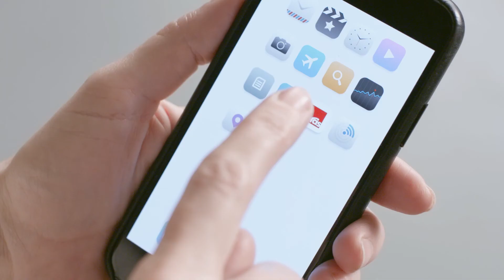Oras - для лучшего качества жизни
Наша продукция не выходит из моды, ни по форме, ни по функциональности, и разработана так, чтобы подходить вам всегда, как бы не повернулась ваша жизнь.

Она разработана для того, чтобы пользоваться ванной комнатой 2500 раз в год. Чтобы получать удовольствие от обычного утреннего завтрака или смывающей заботы дня вечерней ванны. Чтобы каждый нашёл для себя именно то, что нужно : минималист и рационалист, и тот, кто ищет нечто особенное. Для тех, кто заботится о будущем нашей планеты. И тех, для кого на первом месте безопасность.

С осознанием своей ответственности, деланные из лучших, самых надёжных материалов, наши продукты действительно созданы для жизни.